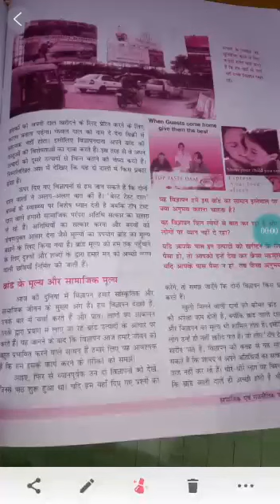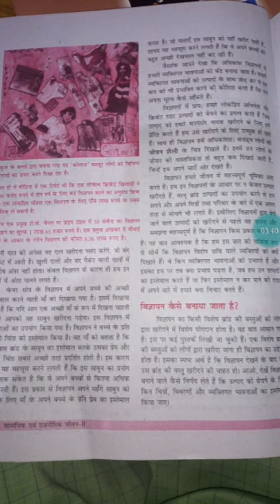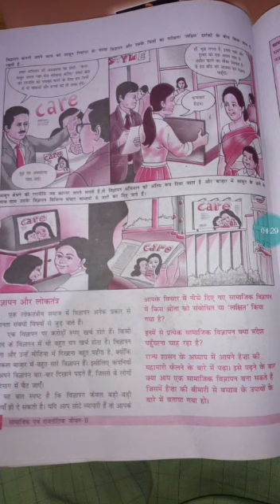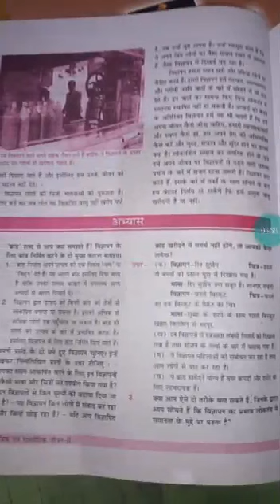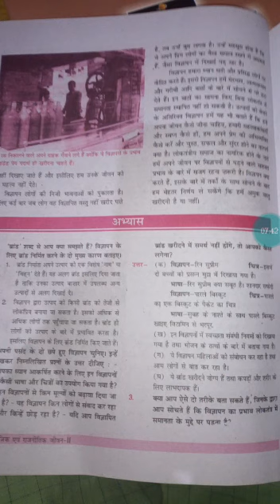विज्ञापनों को समझना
Class 7
Chapter 7
 नागरिक शास्त्र
 Sub ss